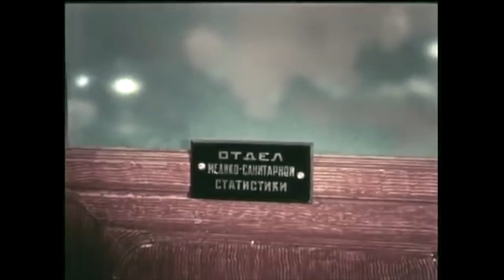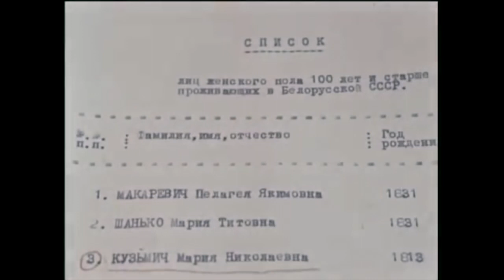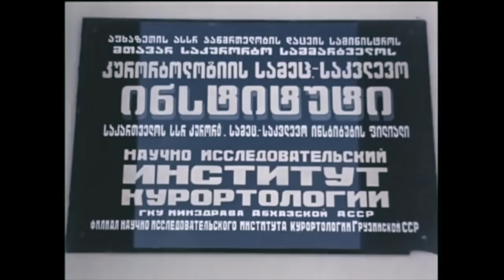"Visiting the Eldest" | Documentary film is about the Abkhazian centenarians of the USSR. (1949)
"В гостях у старейших"  | Фильм об абхазских долгожителях СССР. (1949)